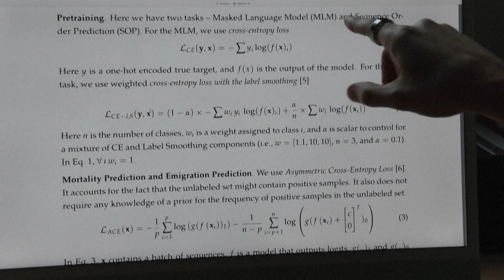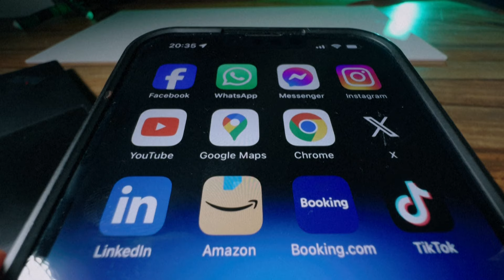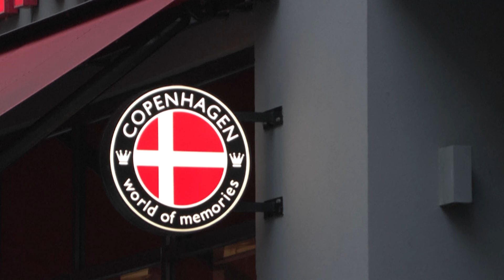En Dinamarca, un algoritmo predice la vida y la muerte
Un grupo de investigadores de una universidad danesa elaboraron un modelo denominado "calculadora de la muerte", algoritmo para predecir las etapas de la vida hasta su fin y que busca mostrar los riesgos de un uso comercial de estos datos.